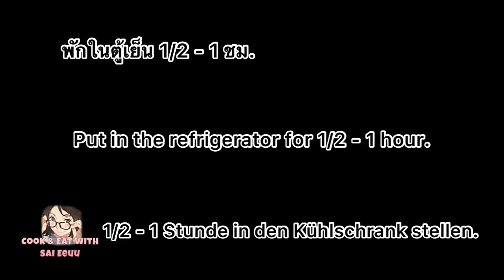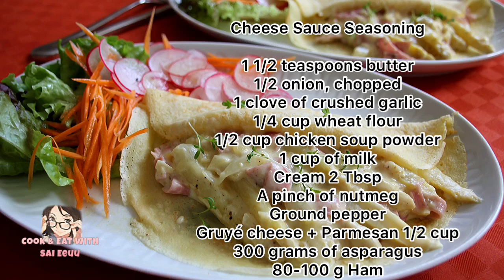แจกสูตร เครปซอสชีส-หน่อไม้ฝรั่ง/Crêpe with cheese sauce and Asparagus (Thai-eng-German subtitles)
Cook & Eat with Sai Eeuu

Vlog # 22

แจกสูตร เครปซอสชีส-หน่อไม้ฝรั่ง/Crêpe with cheese sauce and Asparagus

(Thai-Eng-German subtitles and recipes)

„อาหารนานาชาติจะเป็นเรื่องง่าย

และทำได้เองที่บ้านของคุณ

ถ้าคุณดูป้าอิ๋วค่ะ“

การทำอาหาร เป็นศิลปอย่างหนึ่ง ไม่มีผิด ไม่มีถูก

แต่ละบ้านทำกินแตกต่างกันไป ตามพื้นถิ่นและวัฒนธรรม

เคารพทุกสูตรที่แตกต่าง

ยินดีรับฟังความคิดเห็น และข้อเสนอแนะที่จริงใจและสุภาพ

ข้อมูล:

ถ่ายวีดีโอ : iPhone 7
ภาพนิ่ง : Cannon EOS 60D
ตัดต่อ : App. Inshot